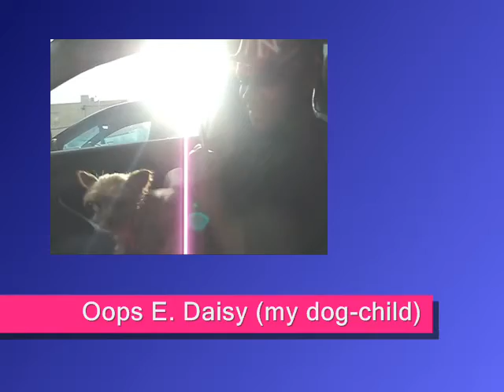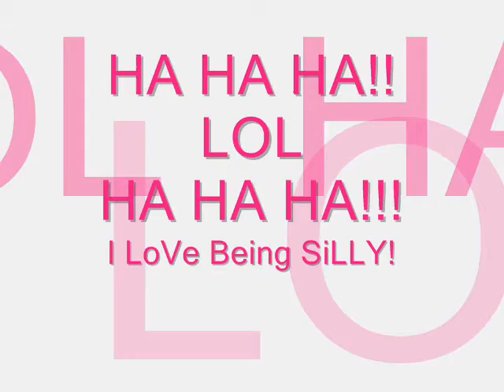"A Dog in Your Crotch" video silly song by Princess Dante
Princess Dante and one of her producers, Lil' Awree, hanging out in her Lexus i250 with her teacup Yorkshire Terrier, Daisy.  A Silly song and humorous.